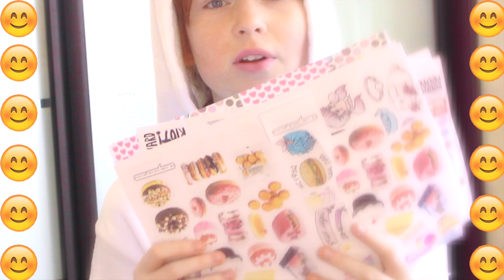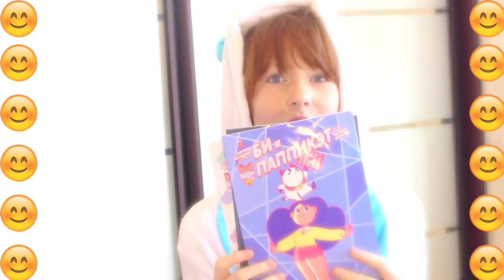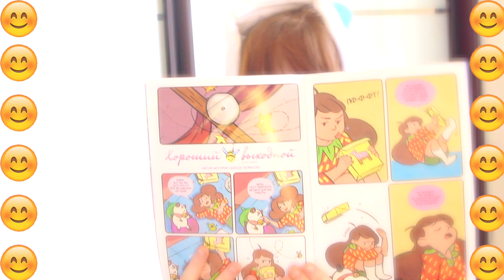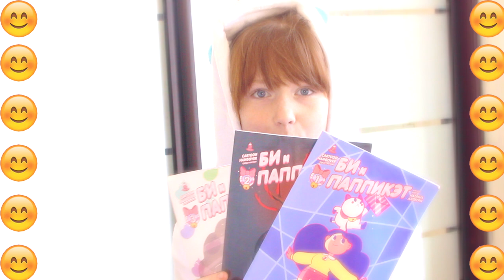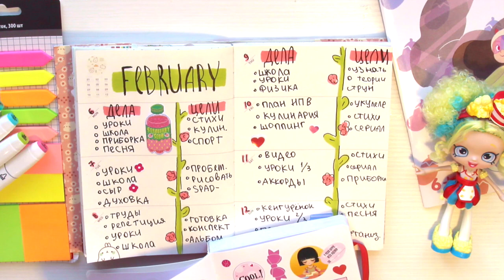ЕЖЕДНЕВНИК ФЕВРАЛЬ + вопрос-ответ о ежедневниках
hello.

program - iMovie

other-